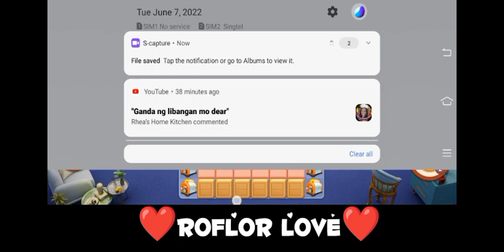kitchen renovation || my home